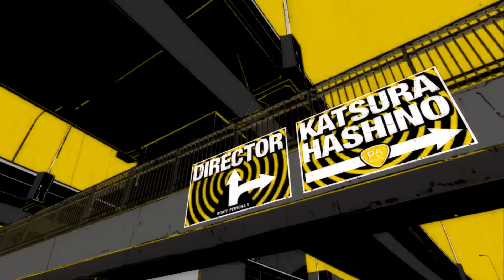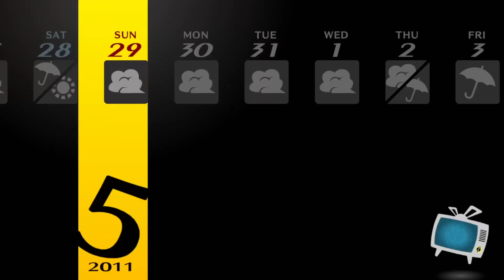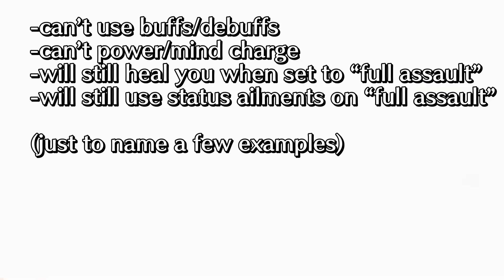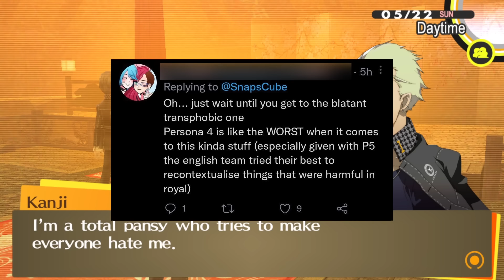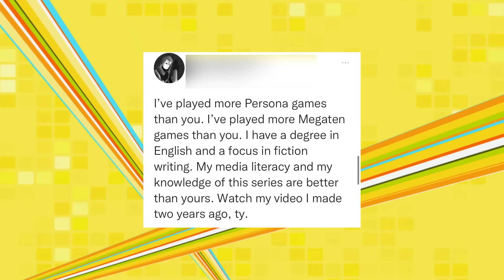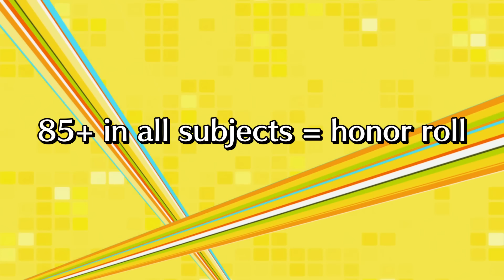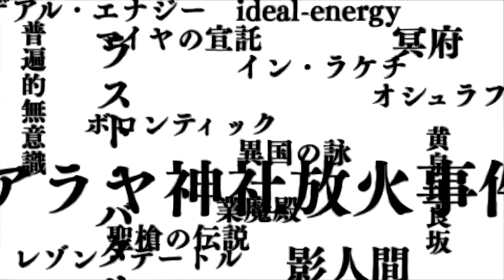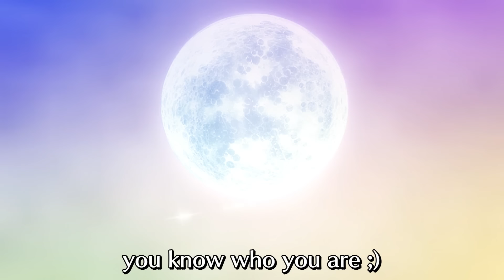My Love-Hate Relationship With Persona 4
idk man. i think persona 4 kinda sucks... but i guess i still like it. lol.

0:00 Intro
4:17 The Shadow (The Negative) / "Persona 3 was better" rant
30:02 The Persona (The Positive)
1:00:51 The Self (Acceptance)

In this video, I detail both my negative and positive perspectives of Persona 4 as well as the rerelease, Persona 4 Golden. P4 / P4G are games that I like, but also have a lot of personal gripes with. This can range from the attempts at refining the established formula of Persona 3 ending in mixed results to blatant double-standards and hypocrisy when it comes to how people approach criticism between Persona 3 and Persona 4. Nonetheless, for all the things that I might've not liked, I still enjoy and look back fondly at Persona 4. Persona 4 is not my favorite Persona game, but it is a great complementary game to my favorite Persona game, Persona 3. Persona 4 was built off and released only a year after Persona 3 FES, so naturally Persona 4 (and consequently Persona 4 Golden) share many things in common while also contrasting in tone. Persona 4 was also one of the last games of SMT's PS2 era, the other being Raidou 2. Megami Tensei had a couple duologies during that era (Digital Devil Saga Avatar Tuner and Devil Summoner: Raidou), and I consider Persona 3 and Persona 4 a duology of sorts as well. Especially with how it harkens back to it a lot. Make no mistake though, Persona 4 has many merits that make it a good game on its own. Watch my Persona 4 retrospective to find out!